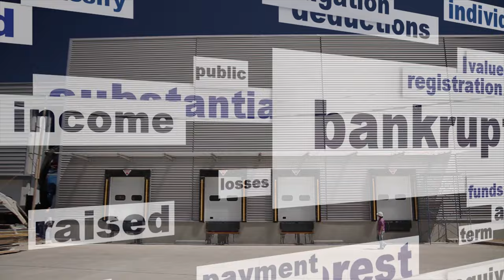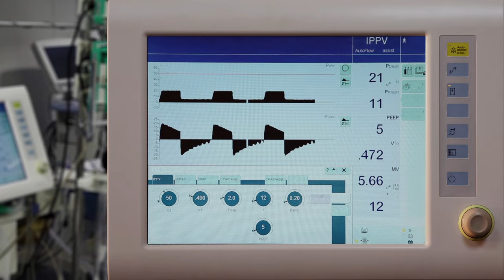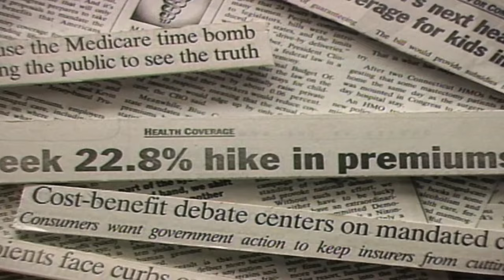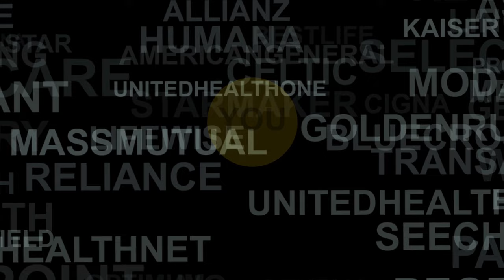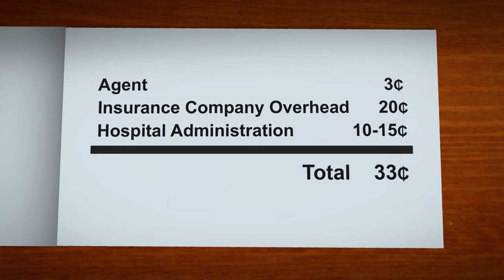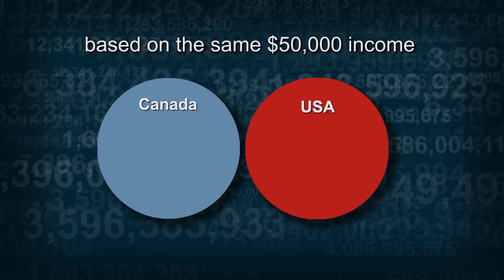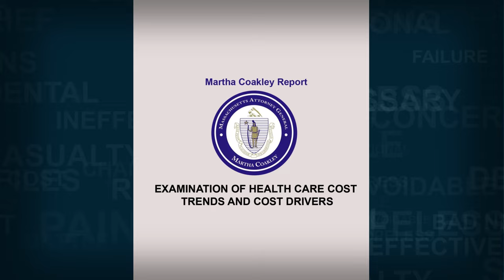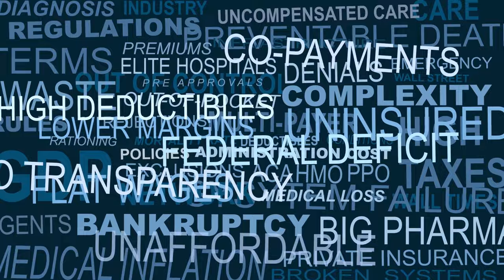FIX IT - Healthcare At The Tipping Point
This documentary takes an in-depth look into how our dysfunctional health care system is damaging our economy, suffocating our businesses, discouraging physicians and negatively impacting on the nation's health, while remaining un-affordable for a third of our citizens.